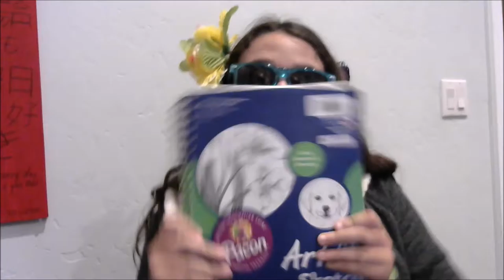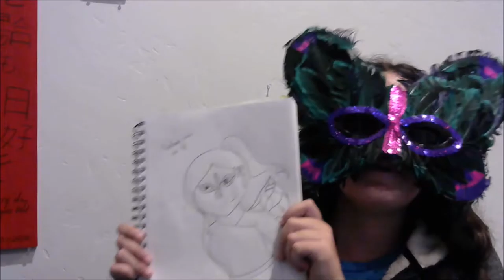DRAWING AKEMI!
Click here to go to the channel!